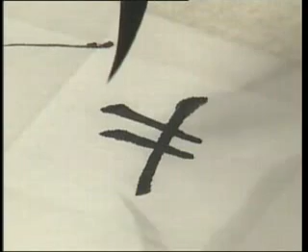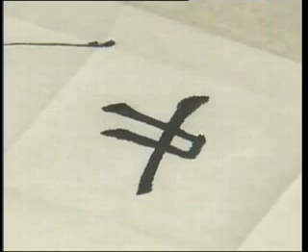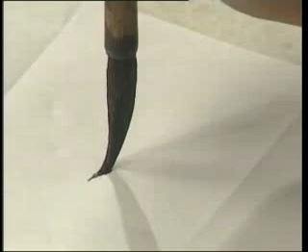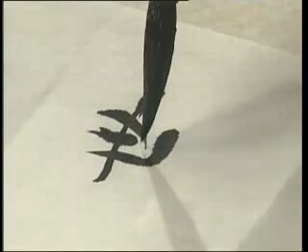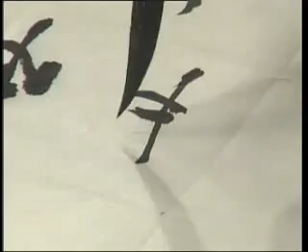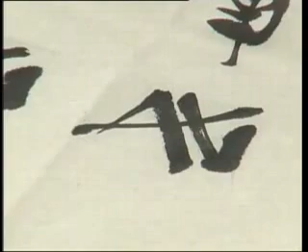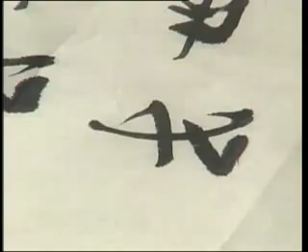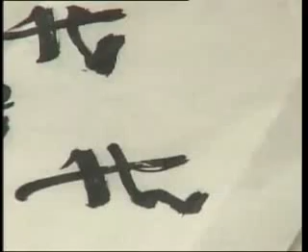书法 田蕴章 052 世 书法天赋问题